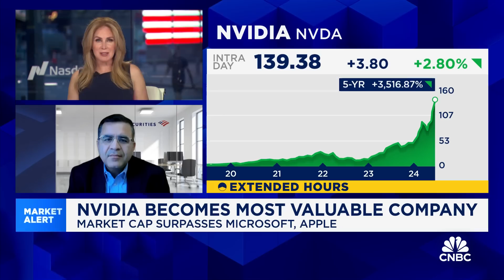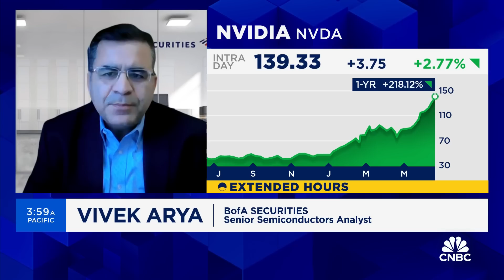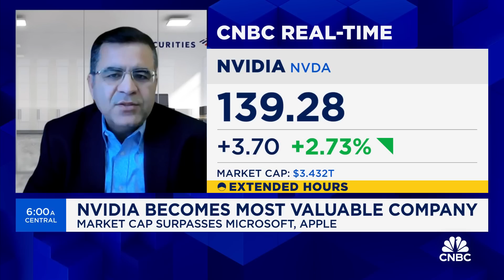The generative AI market is in the second year of 3-5 year deployment cycle, says BofA’s Vivek Arya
Vivek Arya, Bank of America senior semiconductor analyst, joins 'Squawk Box' to discuss Nvidia's meteoric rise to become the most valuable company in the world by market cap, how long the generative AI market can last, and more.